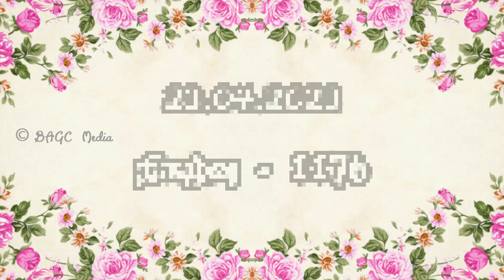அவயவமனைத்தும் நடப்பிக்கட்டும் | 23.4.23 | ஆவிக்குரிய சிற்றுண்டி - 1176 | தமிழ் | Pr. Dr. J.C. Jerome